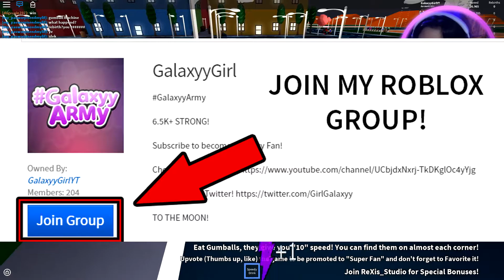BECOMING THE FASTEST PERSON ON ROBLOX!! SPRINT SIMULATOR 2018